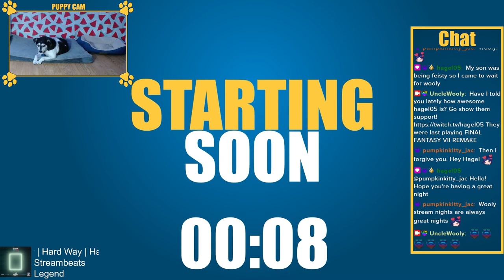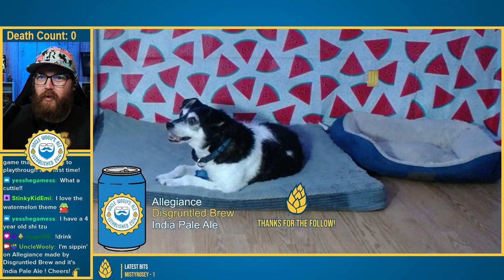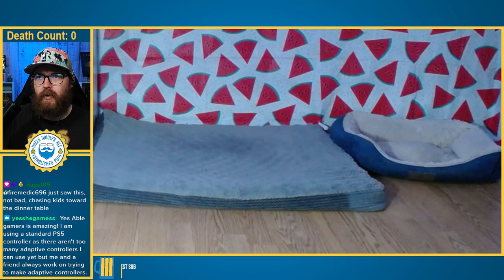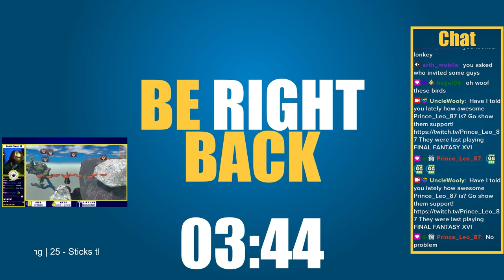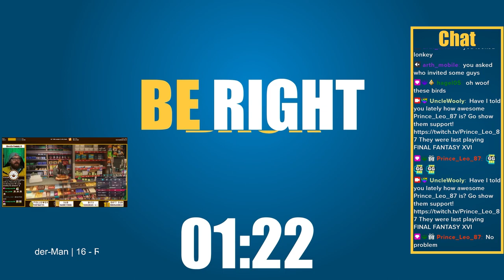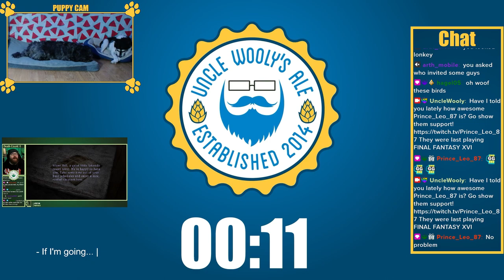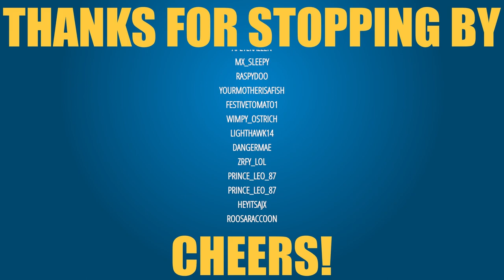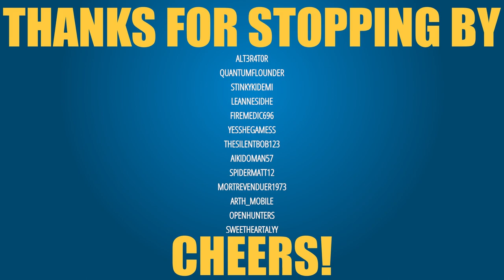Exploration of Catacombs, Lands Between, & Stormviel Castle! | Elden Ring 1st Playthrough [Pt 3]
VOD from livestream of First Playthrough of Elden Ring Pt 3

Chapters

00:00 - Intro

09:44 - Gameplay & Exploration

16:17 - Puppy Treat

25:53 - More Exploration

49:50 - Tombsward Catacombs

01:08:51 - Cemetery Shade

01:14:48 - Cemetery Shade, Winning Run

01:20:47 - Exploration

01:31:16 - Forlorn Hound Evergaol & Bloodhound Knight Darriwil

01:51:49 - Bloodhound Knight Darriwil, Winning Run

01:56:07 - Explore Some More & Stormveil

02:08:13 - BRB

02:13:22 - Stormveil

03:44:14 - Stormfoot Catacombs

03:51:23 - Erdtree Burial Watchdog

03:56:40 - Exploration, cont.

04:12:30 - Siofra River Well

04:31:07 - Outro/Raid